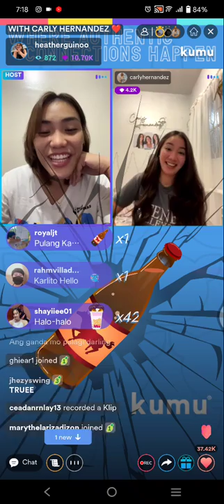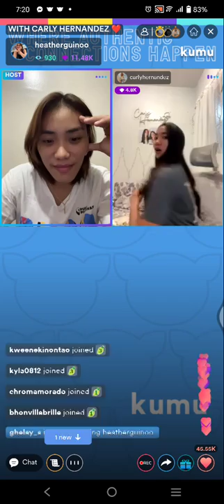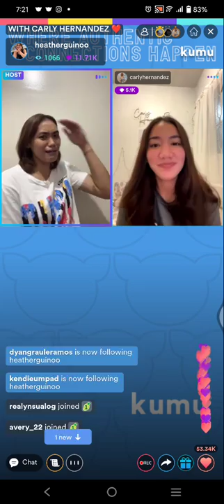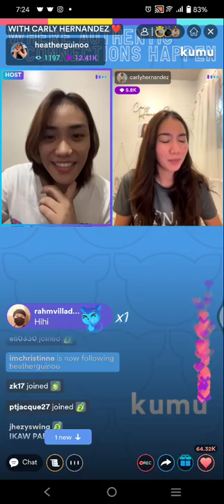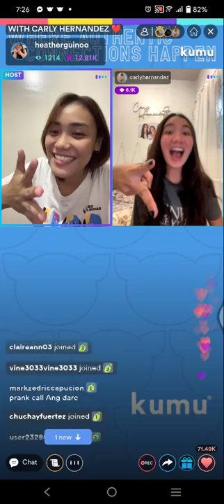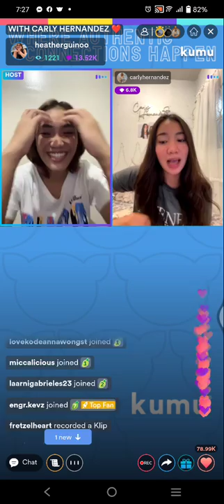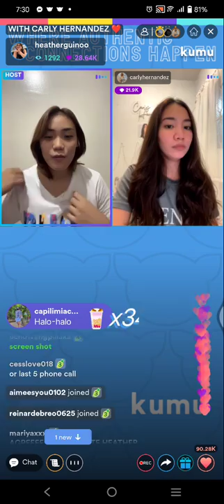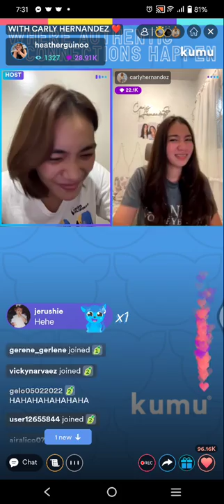CARLY HERNANDEZ & HEATHER GUINOO KUMU LIVE KWENTUHAN UPDATE PART1 | JUNE 22, 2022